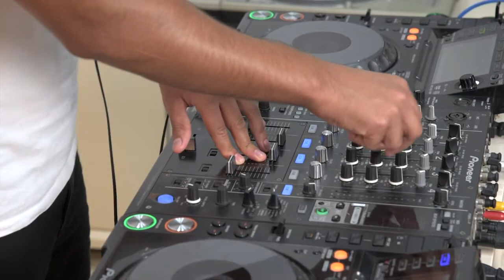Global Grooves: A Transcontinental Odyssey by DJ CBT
Dj CBT kicks off "Frequencies", his new regular Dstracktd programme,  by going deeper into his collection, exploring house, ambient and garage music.
Something for the after-after party.